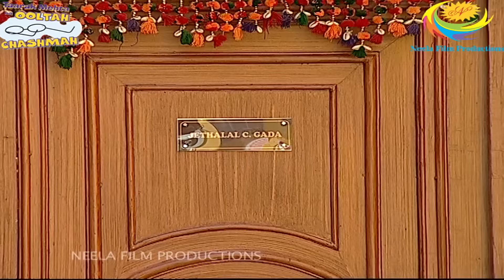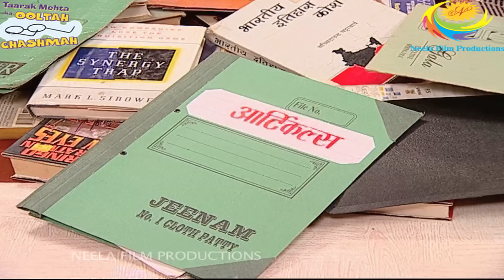Ep 1599 - Gokuldham Me Winter Party?! | Taarak Mehta Ka Ooltah Chashmah | Full Episode | तारक मेहता